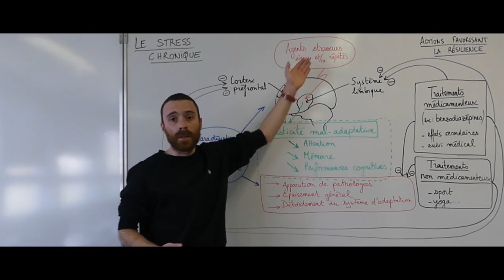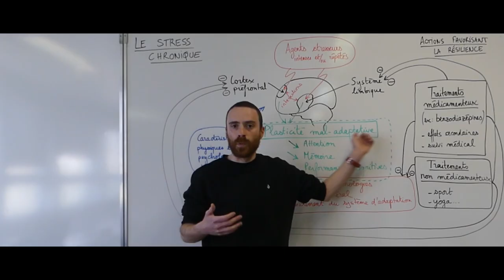Stress chronique - SVT - Terminale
L’organisme débordé dans ses capacités d’adaptation

Si les agents stresseurs sont trop intenses ou si leur action dure, les mécanismes physiologiques sont débordés et le système se dérègle. C’est le stress chronique.

Il peut entraîner des modifications de certaines structures du cerveau, notamment du système limbique et du cortex préfrontal. Cette forme de plasticité, dite mal-adaptative, se traduit par d’éventuelles perturbations de l’attention, de la mémoire et des performances cognitives.

Ces dérèglements engendrent diverses pathologies qui sont traitées par des médicaments dont l’effet vise à favoriser la résilience. La prise de ces médicaments, comme les benzodiazépines dans le cas de l’anxiété, doit suivre un protocole rigoureux afin de ne pas provoquer d’autres perturbations notamment une sédation et des troubles de l’attention.

Certaines pratiques non médicamenteuses sont aussi susceptibles de limiter les dérèglements et de favoriser la résilience du système.

Chaque individu est différent face aux agents stresseurs, le stress intégrant des dimensions multiples et liées.